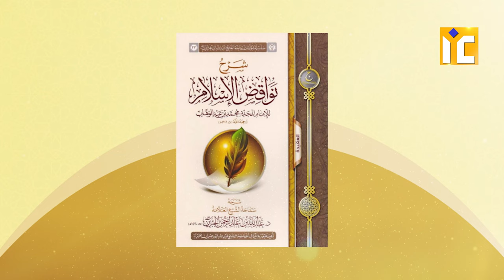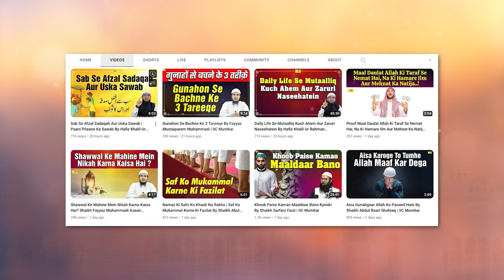Apne Imaan Ki Hifazat Ke Liye Ek Behtreen Kitaab By Shaikh Atiqur Rahman Salafi | IIC Mumbai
Bank Account Details:
ILM FOUNDATION
ICICI Bank
Savings account
IFSC CODE-ICIC0001028

Apne Imaan Ki Hifazat Ke Liye Ek Behtreen Kitaab Nawaqiz ul islam Book By Shaikh Atiqur Rahman Salafi | IIC Mumbai
JazakAllah Khair